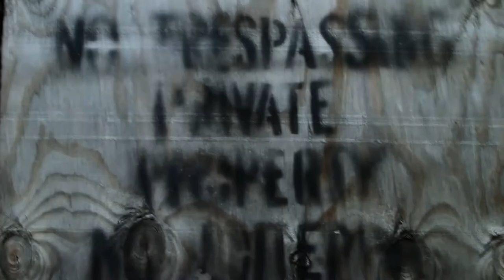The KEILANI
Shot & Directed by lor luck & Scotty Banx.
Edited by lor luck
Story by lor luck

SONG:
"Beautiful" by John Wells
Produced by lor luck
Written by John Wells
Mixed by lor luck